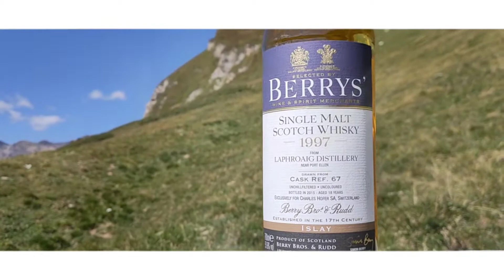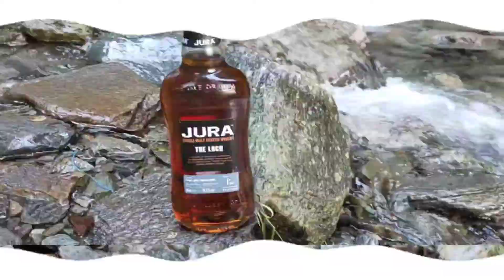Tak a dram afore ye go - North Sea Gas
We’ll drink a health tae absent friends
And make the beer and whisky flow!

My heart's in the Highlands, my heart is not here!
Wherever I wander, wherever I rove, the hills of the Highlands forever I'll love. Robert Burns

PHOTOS & VIDEOS: BY THE LOST HIGHLANDER

SONG: TAK' A DRAM AFORE YE GO by NORTH SEA GAS

Oh, this evening's passed so quickly,
And the music's almost done;
We've heard the piper and the fiddler,
The singer and his song.
The time has come for us to leave you;
One last song before we go;
So button up and aye be cheery
Tak a dram afore ye go.
Button up and aye be cheery,
For this night we will remember,
And the music's been just fine;
But the cold, grey land of Caithness
Can be cruel and unkind.
We must bid fareweel and leave you;
Travel through the ice and snow;
So button up, etc.

So goodnight and God be with you .
And watch over you until
We can a' meet here thegither,
And our glasses we will refill.